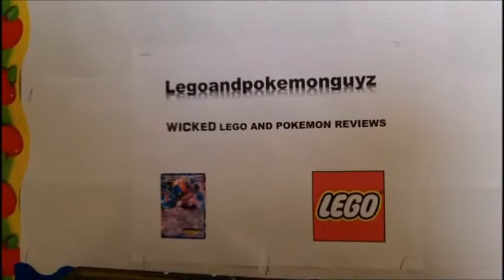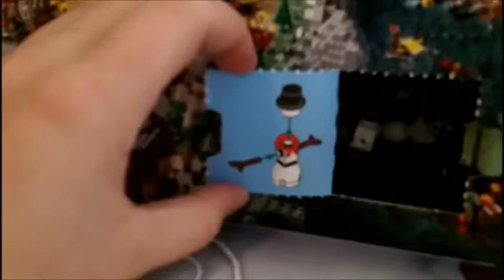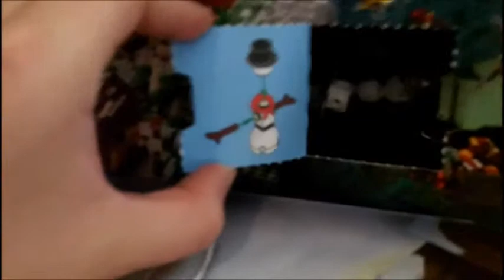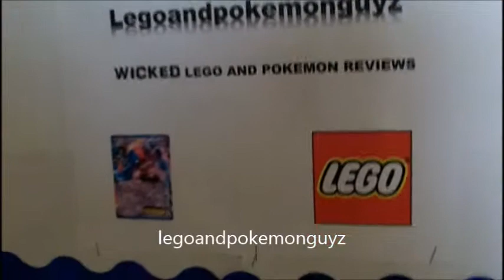lego CITY advent calendar (DAY 20)